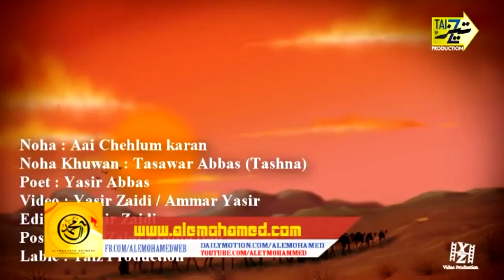Ai chalum Karn Lai karbal Wich zainab Tasawur Abbas Nohay 2015-16 HD